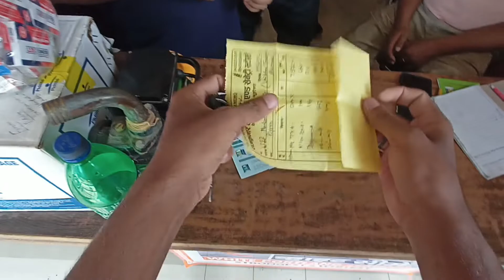bodrwar bagaha bir Baba Mandir kushinagar, बोदरवार मंदिर कुशीनगर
ॐ बगहा बाबा मंदिर Bagaha Baba Temple

budhwar bagaha bir Baba Mandir kushinagar, बोदरवार मंदिर कुशीनगर